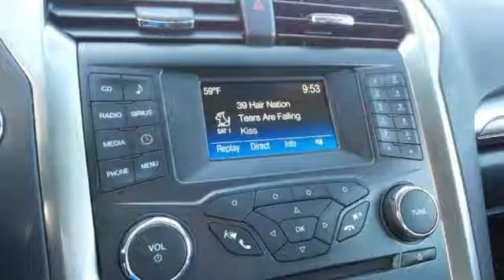New 2017 Ford Fusion Rochester MN Winona, MN F174041 - SOLD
Year: 2017
Make: Ford
Model: Fusion
Trim: SE
Engine: 2.5L iVCT
Transmission: 6-Speed Automatic
Color: Silver
Interior: Ebony
Stock #: F174041
VIN: 3FA6P0H73HR195276
Equipment Group 200A, Fully automatic headlights, Power driver seat, Radio: AM/FM Stereo/MP3/Single-CD, SiriusXM Radio, Speed control, SYNC Communications & Entertainment System, and Wheels: 17" Premium Painted Luster Nickel. brbrYou'll be hard pressed to find a better car than this handsome 2017 Ford Fusion. We look forward to earning your business.

Address:
4900 Hwy 52 North